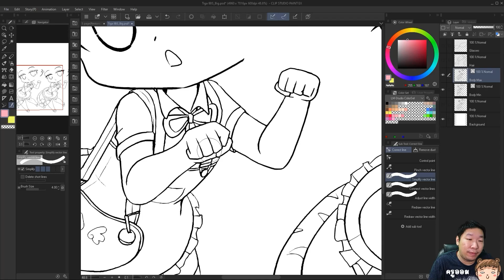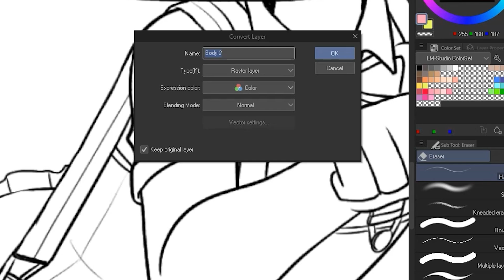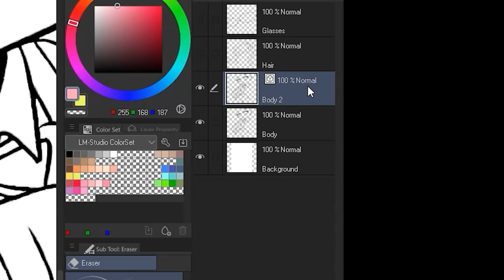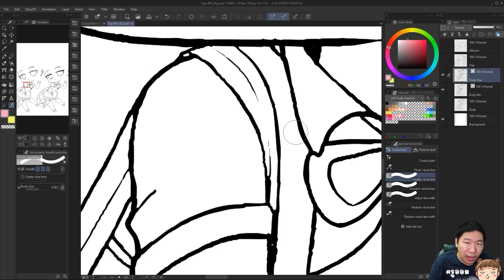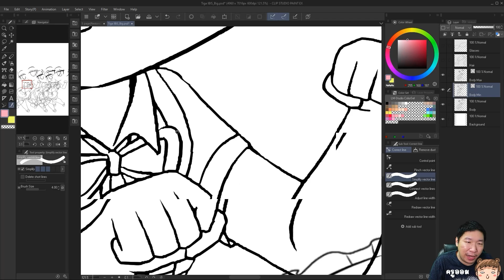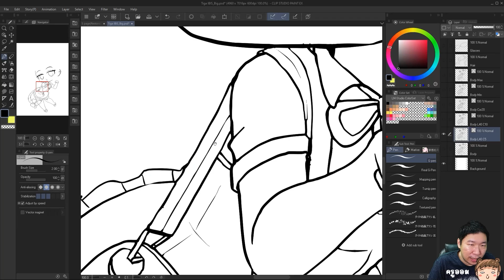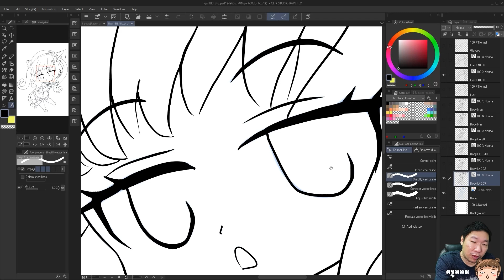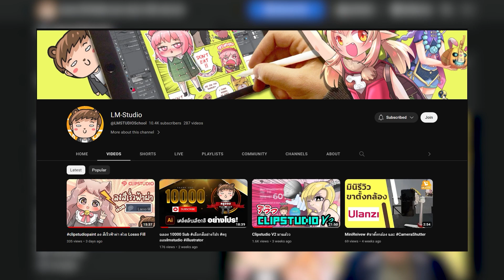เปลี่ยนเส้นเบลอๆ blur ให้คมกริบด้วย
เปลี่ยนเส้นเบลอๆ ให้คมกริบด้วย
ลองไปใช้กันดูนะครับ
สนใจเรียนวาดรูป ปรึกษาปัญหากราฟิก
ติดต่อจ้างเป็นวิทยากร